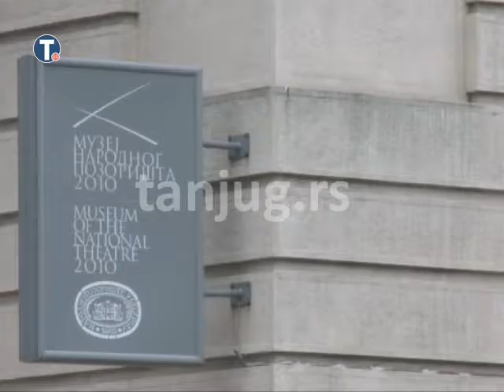18.2.2017. Akcija "Otvorena vrata Narodnog pozorišta"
Popularna akcija "Otvorena vrata Narodnog pozorišta", koja je u prethodnih sedam godina naišla na veoma dobar prijem kod brojnih ljubitelja teatra, nastavlenja je i u ovoj sezoni.